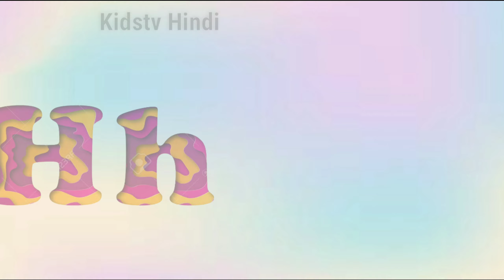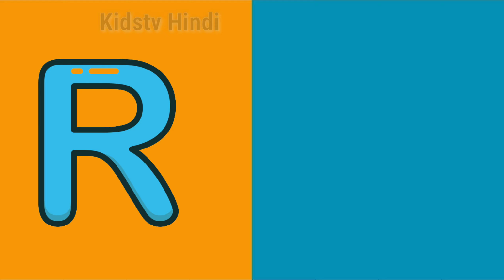A for Apple b for ball c for cat | abcd Two Words Phonics Song 650-Hindi Alphabet